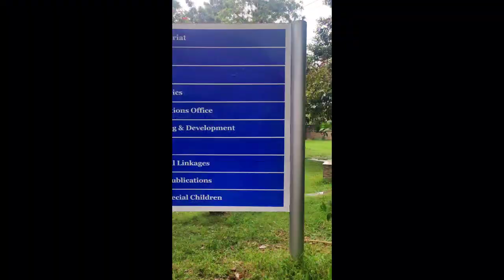Vlog # 6 | college of home economics| short tour